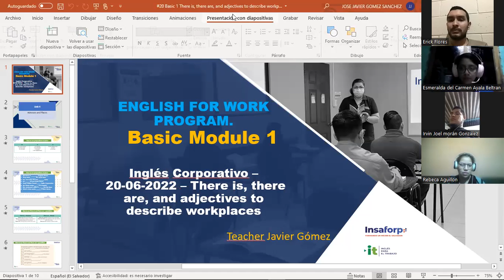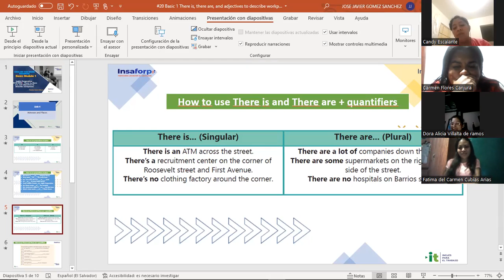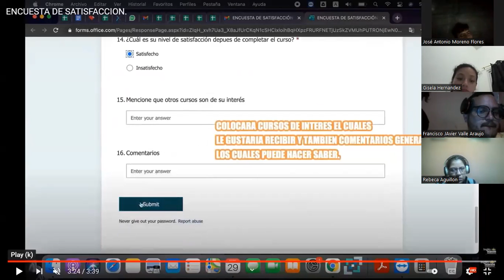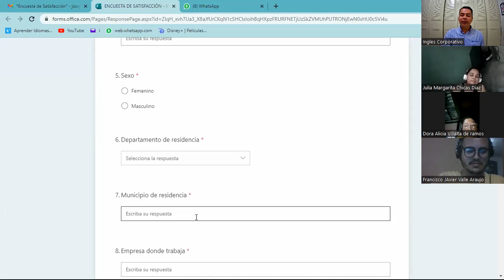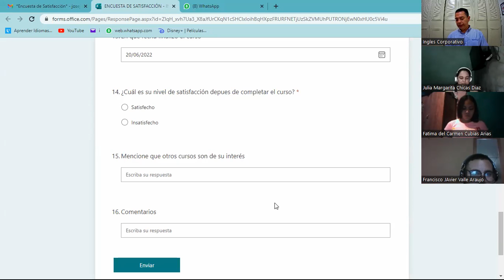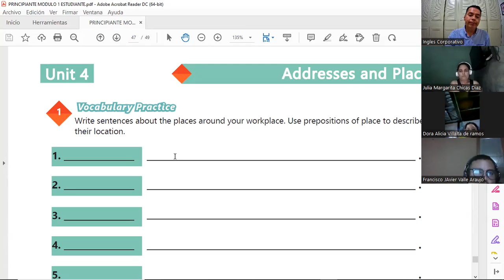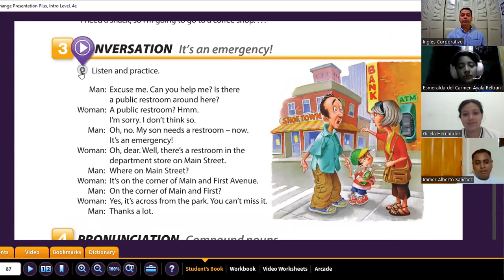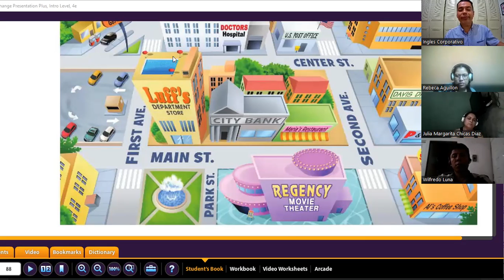Ingles Corporativo- 20-06-2022 - There is, there are, and adjectives to describe workplaces